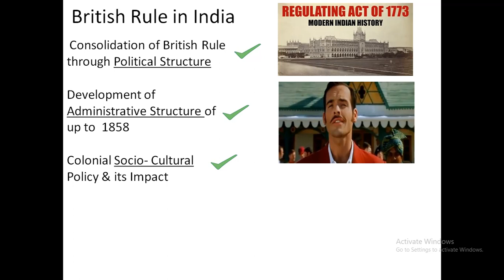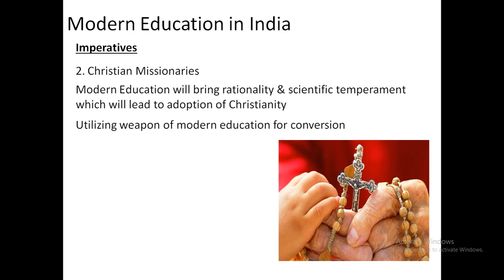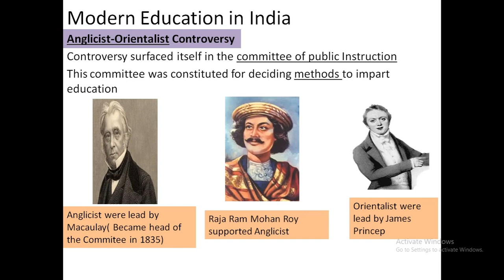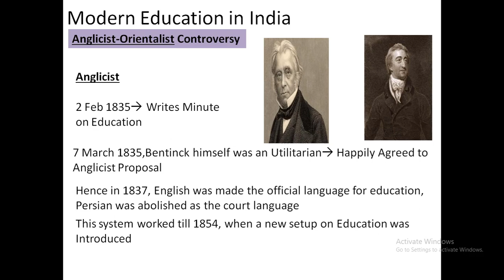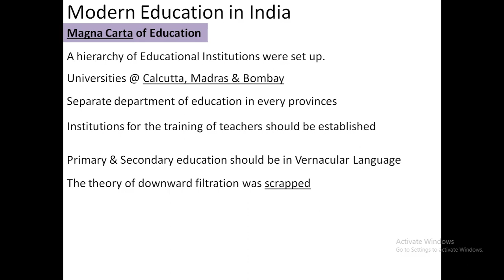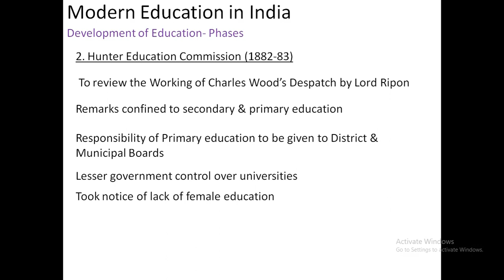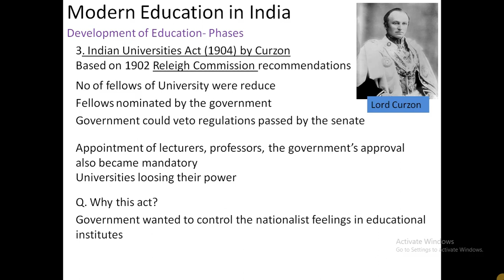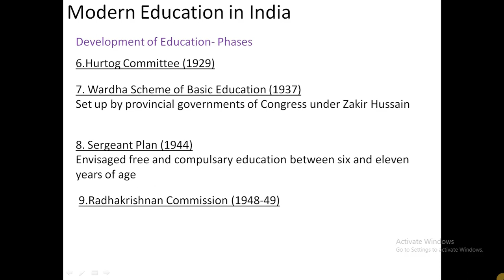06 MODERN HISTORY Education policy during British Rule